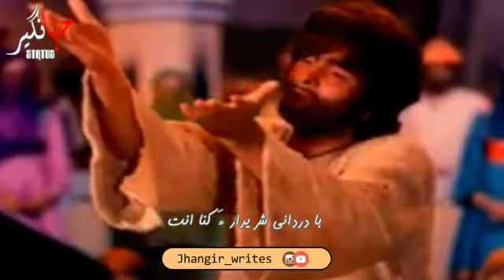Noor khan benzanjo old best song